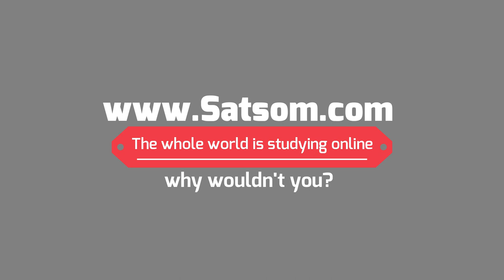हामीलाई नआएर होइन ,नजानेर होइन , exam technique नभएर हो । Samjhana Thapa (Assistant Lecturer)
This video shows the importance of online learning as well as preparation for the nursing licensing exams for Nepali nurses by Samjhana Thapa ( Assistant Lecturer, Nurse )
e-sewa id : 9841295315 (Shyam Sunder Banskota)